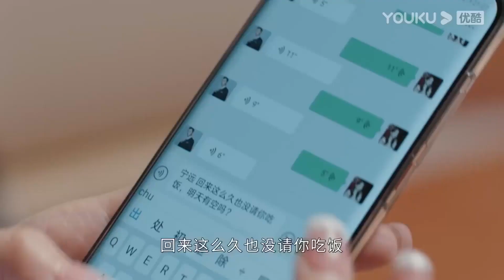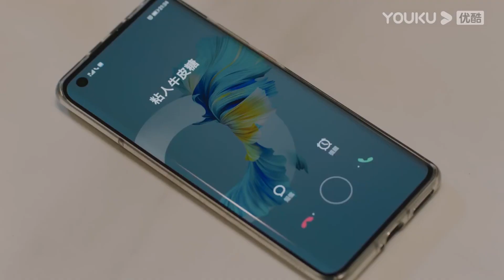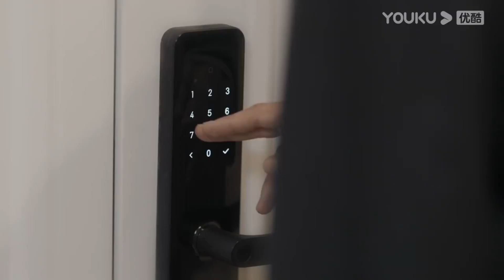小狼狗半夜闖進美女霸總家，瘋狂撒嬌纏著霸總過夜，霸總快要把持不住啦！！【不會戀愛的我們 Why Women Love】